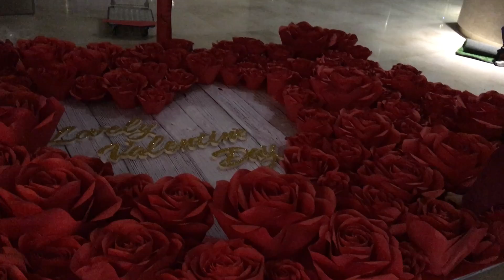LOTTE Đào Tấn - Backdrop hoa giấy Valentine | Giant Paper flowers decorations - Hoa giấy Suchin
Backdrop hoa giấy khổng lồ trong chương trình Valentine tại Lotte Đào Tấn với sự kết hợp của rất nhiều bông hồng đỏ xinh xắn đủ kích cỡ. Cùng Suchin đi thi công nào!
Hoa giấy Suchin tự tin dẫn đầu xu hướng hoa trang trí khổng lồ.
Follow Suchin trên các trang mạng xã hội để cập nhật những chia sẻ hữu ích mỗi ngày nhé!
———Hoa Giấy Suchin
All About Paper Flower
Chuyên thi công, thiết kế backdrop chuyên nghiệp, uy tín nhất tại Hà Nội.
Sản xuất , bán buôn bán lẻ các loại hoa thủ công, hoa giấy số lượng lớn.
🏠 Số 8B ngõ 109 Trường Chinh, Thanh Xuân, Hà Nội